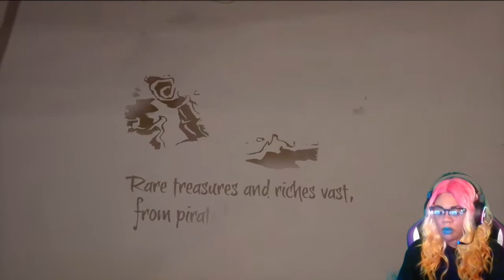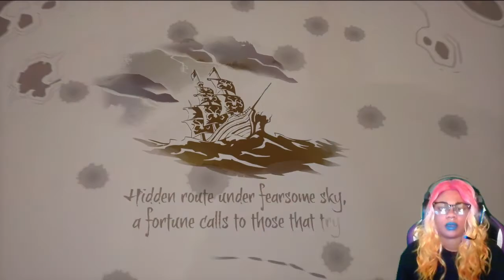You Arrrr uh Pirate: Sea of Thieves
First time playing Sea of Thieves